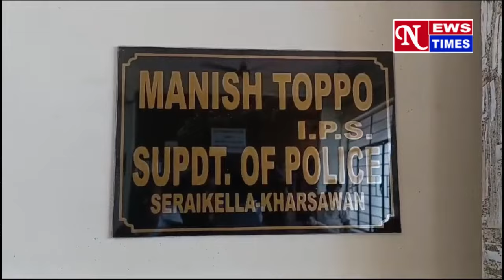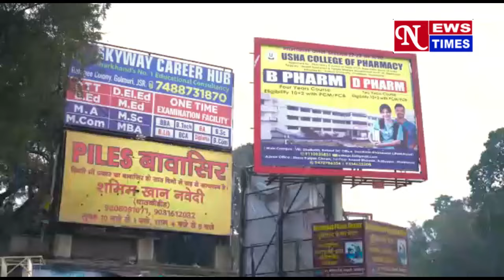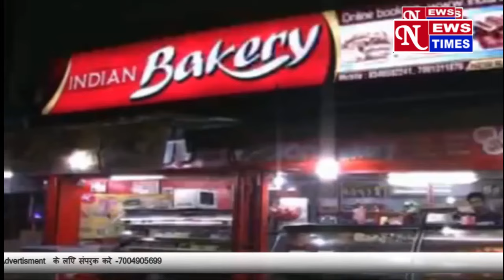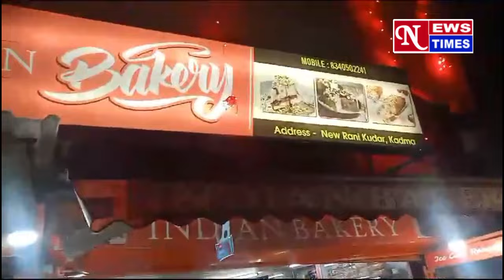बहन पर रखता था बुरी नज़र!! भाई ने ले ली जान!! NEWS TIMES 18/03/24